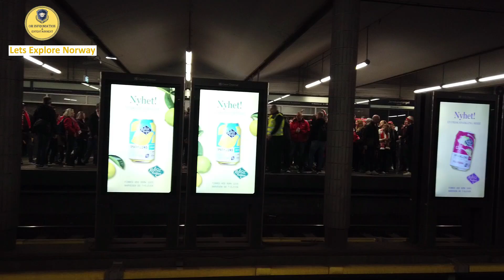Lets explore Norway daily Vlog 156 Halloween Celebration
यूरोप से हेलोवीन की कुछ झलकियां Halloween Norway celebration 2021